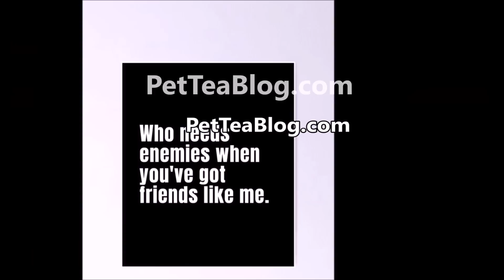All of Shanquella Robinson FAKE FRiENDS identified & they all Running & HiDiNG! 6 Suspects Named 👀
Update: What happened to Shanquella Robinson is the question? Well we all know that one of her female friends beat her while she had no clothes on & said she didn't want to and the other friend, her male bestie, was recording video footage and encouraging it asking her to fight back. But did you know that there were allegedly 4 others present as well when this vacation gone wrong was going down. The 7 of them travelled to Cabo, Mexico from North Carolina for one of their birthday's so 6 of her closest friends saw it happen and did nothing and here are their names. The most guilty one is Daejhanae Jackson, the we have Khalil Cooke, Malik Dyer, Wenter Donovan, Alysse Hyatt and Nazeer Wiggins. They have either deactivated their facebook accounts, made their instagram private, deleted their professional linkedin account and are removing social media pages left and right. The truth will set all her fake friends free. Plus throwback pictures from 201 show that these 6 have been a pact for over a decade. Is this a strong case of JEALOUSY towards this business owner? 👀